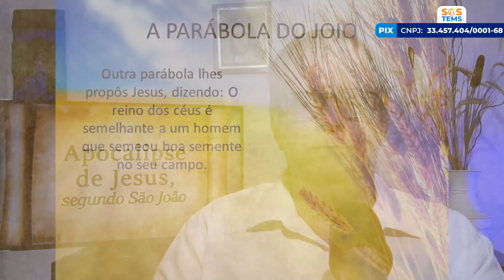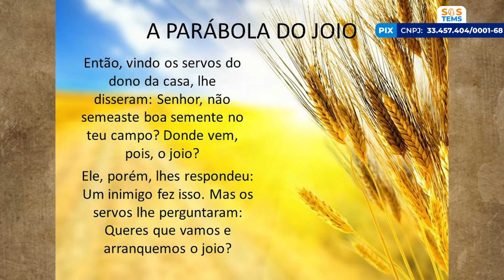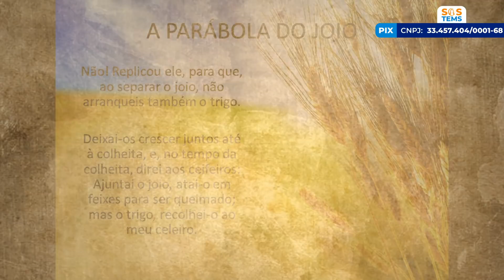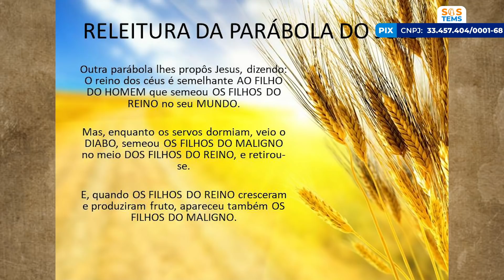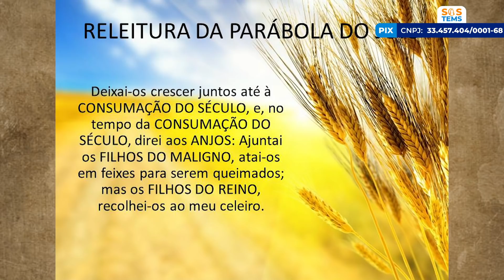VOCÊ TEM INIMIGOS? | Madrugada com Deus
Este programa foi realizado no Templo Espiritual Maria Santíssima, dia 12 de março de 2022.

A missão do Templo Espiritual Maria Santíssima pode ser vista como uma convocação permanente à vivência do amor incondicional e à valorização do sentimento de união, de respeito e de solidariedade ao próximo. Aqui se aprende a conhecer e vivenciar a essência do Homem Espiritual.

Contribua e faça a diferença. Ajude as Caravanas de Luz a chegar até sua cidade!

Endereço do TEMS em São Paulo - Capital: Rua Jaraguá, 371 - Bairro Bom Retiro.